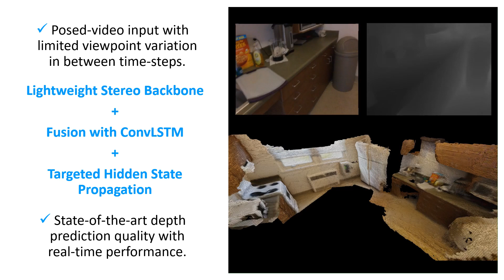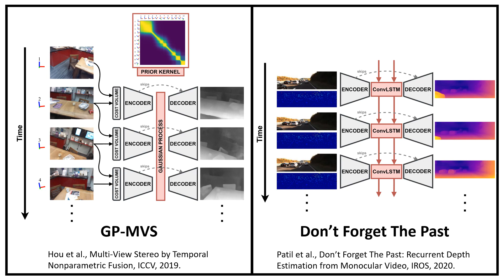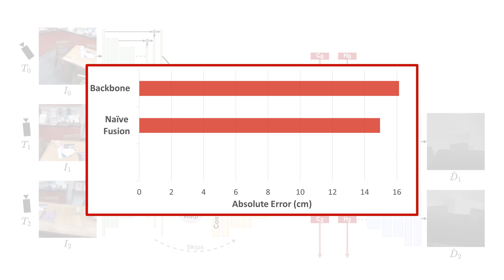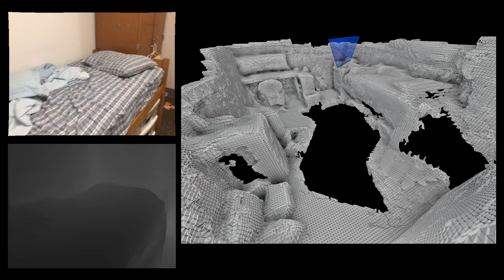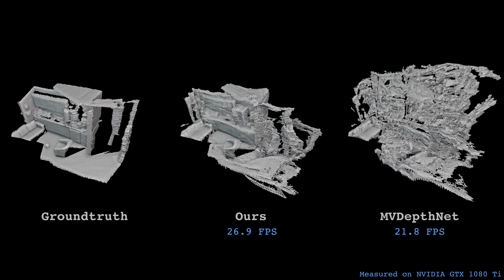[CVPR 2021] DeepVideoMVS: Multi-View Stereo on Video with Recurrent Spatio-Temporal Fusion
DeepVideoMVS is a learning-based online multi-view depth prediction approach on posed video streams, where the scene geometry information computed in the previous time steps is propagated to the current time step. The backbone of the approach is a real-time capable, lightweight encoder-decoder that relies on cost volumes computed from pairs of images. We extend it with a ConvLSTM cell at the bottleneck layer, and a hidden state propagation scheme where we partially account for the viewpoint changes between time steps.

This extension brings only a small overhead of computation time and memory consumption over the backbone, while improving the depth predictions significantly. As the result, DeepVideoMVS achieves highly accurate depth maps with real-time performance and low memory consumption. It produces noticeably more consistent depth predictions than our backbone and the existing methods throughout a sequence, which gets reflected as less noisy reconstructions.